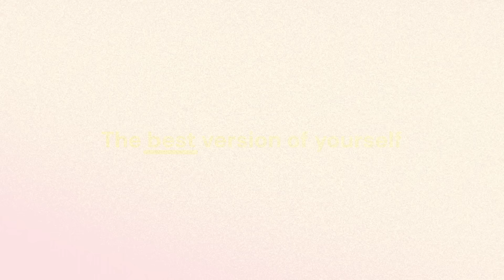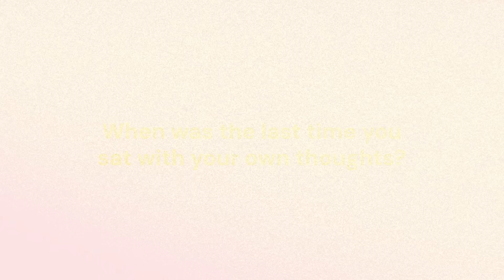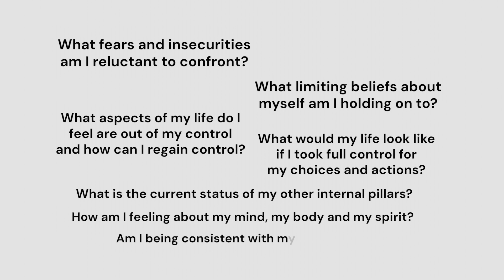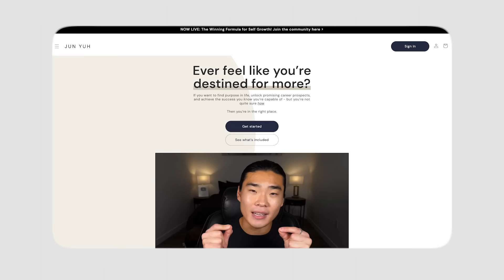How to become the best version of yourself in only 60 days!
Imagine transforming your life and becoming the best version of yourself in just 60 days! Sounds incredible, right? In this video, I'll show you a step-by-step plan to achieve exactly that. Whether you're looking to boost your confidence, improve your health, or achieve your goals, this is designed to help you make real, lasting changes. Get ready to unlock your full potential and start living your best life now!